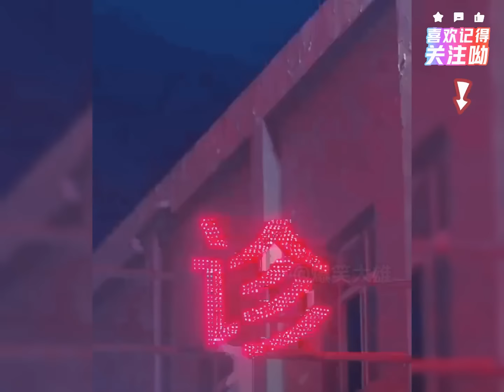爆笑盤點：整蠱親哥的搞笑瞬間，這弟弟不要也罷，實在是太損了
日常分享热门网络搞笑视频！ 我们是受过严格训练的！ 除非忍不住！ 感谢平台和朋友们的支持！盤點整蠱親哥的搞笑瞬間，這弟弟不要也罷，實在是太損了Counting the funny moments of tricking my brother, I don't mind if he doesn't, it's really damaging